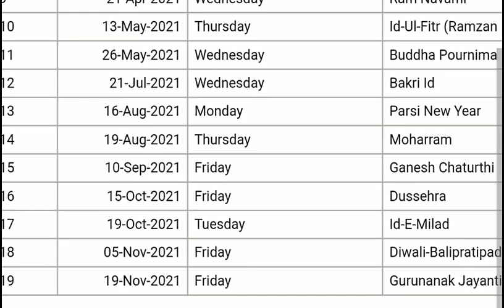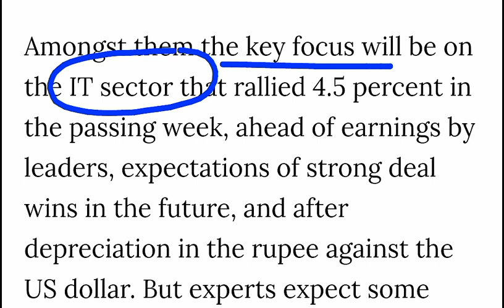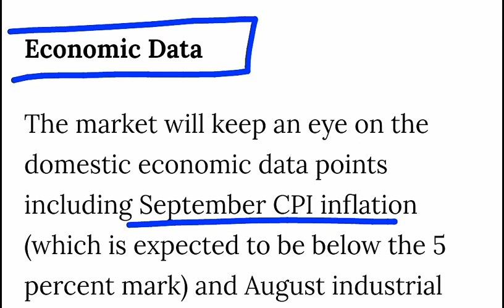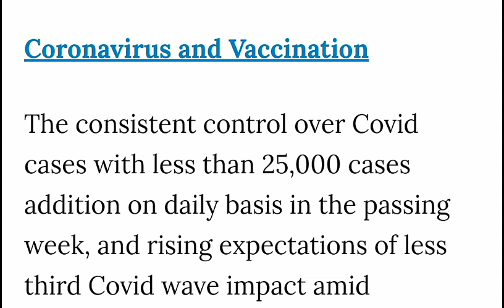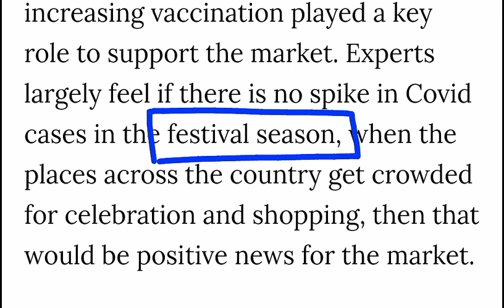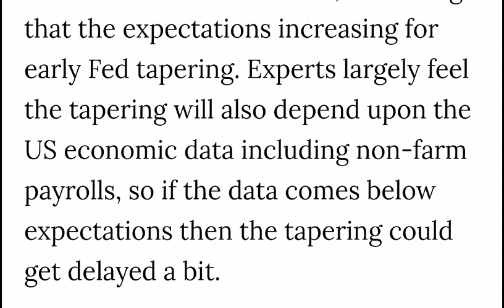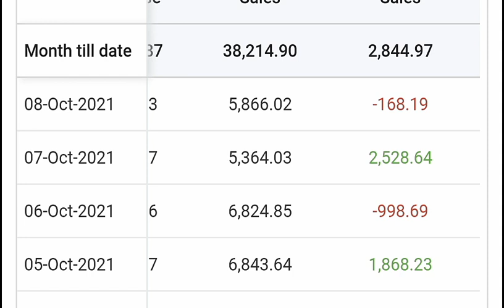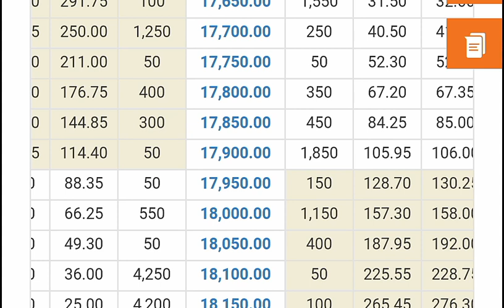बाजार में बदलाव? 07 बड़ी ख़बरें🔥 LATEST STOCK MARKET NEWS⚫ DALAL STREET WEEK AHEAD⚫SHARE MARKET NEWS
TY :)